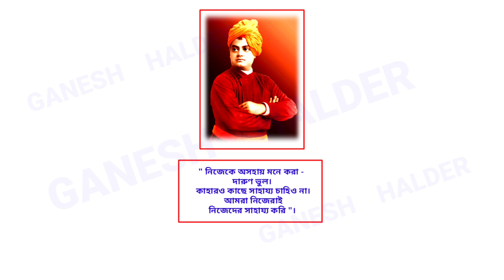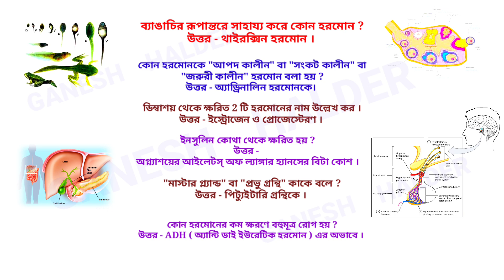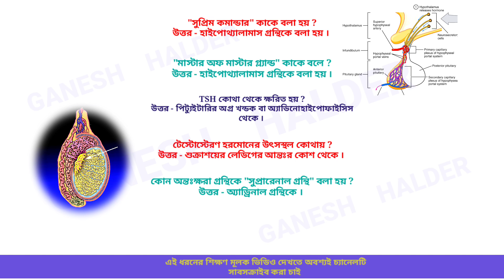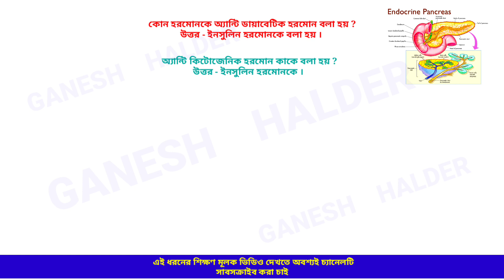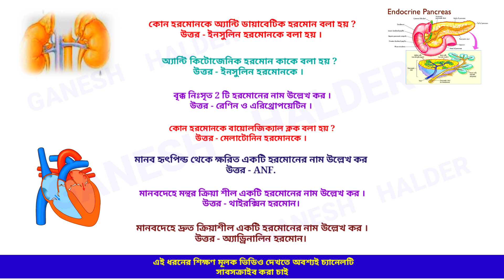প্রাণী হরমোন//পর্ব - ১//দশম শ্রেণী//WBBSE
দশম শ্রেণীর জীবন বিজ্ঞান বিষয়ক পাঠদান প্রসঙ্গে আজকের মূল আলোচ্য বিষয় হল